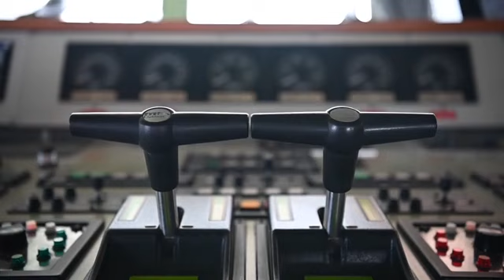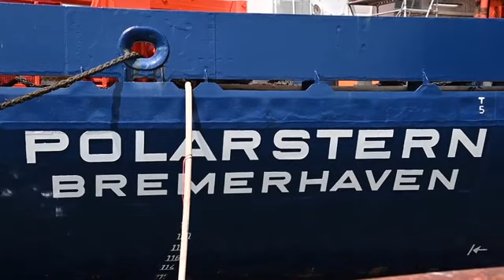„Polarstern“ startklar für gigantische Expedition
Warum das Forschungsschiff „Polarstern“ mit 100 internationalen Wissenschaftlern an Bord für ein Jahr im Packeis der Arktis eingefroren wird.